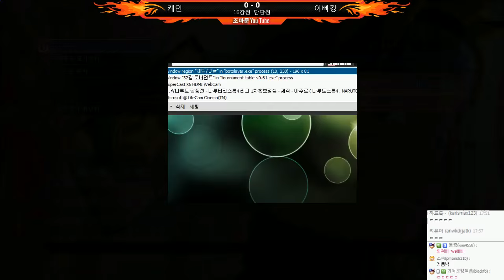나루토 나루토스톰4 | 나루토멀티리그 제1회 1부,2부 배치고사 | 16강전 2부 - by조마문 (PS4) ( 나루티밋스톰4 NARUTOSTORM4 애니 보루토 )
나루토 나루토스톰4 | 나루토멀티리그 1부,2부 배치고사